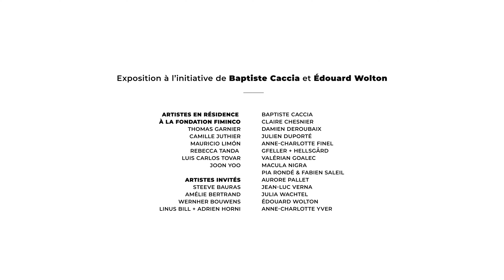Exposition "PRINTTEMPS" - Les pratiques contemporaines du "printmaking"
Découvrez en vidéo l'exposition "PRINTTEMPS" autour des pratiques contemporaines du "printmaking". 👀 Une exposition collective qui fait dialoguer les œuvres d'artistes en résidence avec celles d'artistes invités, pensée par Baptiste Caccia et Edouard Wolton.

💡 "Le seul avantage de l'Homme sur la machine, c'est que l'Homme fait de toute façon les choses plus mal", Martial Raysse.

🎥 Une vidéo produite par Gingerlemon.

🎨 Une exposition d’œuvres des artistes en résidence à la Fondation Fiminco : Thomas Garnier, Camille Juthier, Mauricio Limón, Rebecca Tanda, Luis Carlos Tovar et Joon Yoo.

En dialogue avec des oeuvres de : Steeve Bauras, Amélie Bertrand, Wernher Bouwens, Linus Bill + Adrien Horni, Baptiste Caccia, Claire Chesnier, Damien Deroubaix, Julien Duporté, Anne-Charlotte Finel, Gfeller + Hellsgård, Valérian Goalec, Macula Nigra, Pia Rondé & Fabien Saleil, Aurore Pallet, Jean-Luc Verna, Julia Wachtel, Édouard Wolton, Anne-Charlotte Yver.